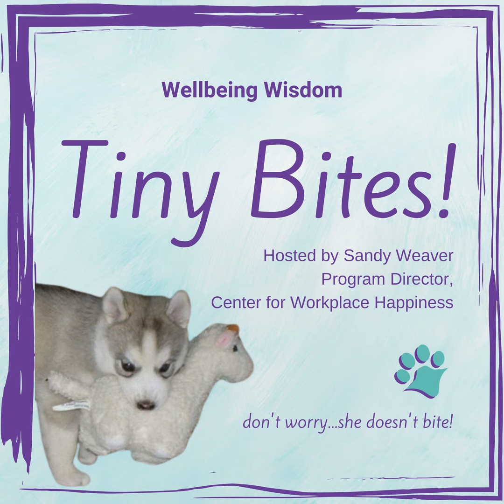Wellbeing Wisdom Tiny Bites - The Benefit of Challenging Beliefs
The idea of change often challenges beliefs we hold, and we don’t like to have our beliefs challenged.

Think about a belief you’ve had for a long time – maybe it’s something common like “money doesn’t grow on trees.” I heard that a lot growing up – you too? That’s a belief that can keep you stuck in a poverty mentality because it defines you as someone who doesn’t believe in an abundant flow of money. Maybe you believe it so strongly that even right now you’re starting to justify why it’s right to believe money doesn’t grow on trees.

Guilty? The idea of change challenges our beliefs and we don’t like to have those beliefs challenged.

What if I reminded you that the world has more financial abundance now than it ever has, and that you are as deserving of it as anyone? Isn’t that a better thought?

Today think of a belief you’ve had for ages that doesn’t support the life you want to live and the person you want to be, and challenge that belief each time it comes up for you in your daily life. Get set to change and grow – challenging beliefs you hold that don’t serve you is the first step.